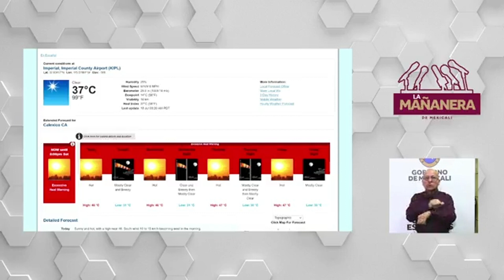Calor en Mexicali: Temperatura se mantendrá en 47 grados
Debido a la onda de calor que se registra en la capital del Estado, la temperatura en la ciudad se mantendrá en 47 grados durante los siguientes días, así lo dio a conocer René Salvador Rosado, titular de la Unidad Municipal de Protección Civil.

Según el Servicio Meteorológico Nacional (SMN) durante los últimos cuatro días la temperatura en Mexicali superó los 49 grados. Lo anterior ha ocasionado la muerte de seis personas por golpe de calor en los últimos tres días.

Al respecto, René Salvador Rosado señaló que Mexicali ha experimentado dos olas de calor; la primera el 1 de julio con el inicio de la denominada Canícula.